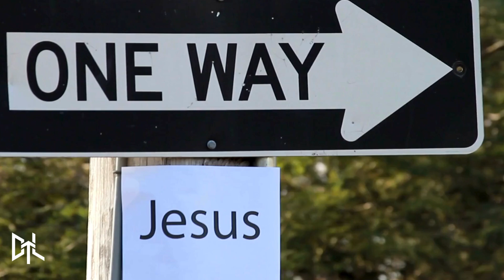Weekly Scripture Galatians 416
DTLTs Weekly Scripture - Galatians 4:16 KJV
“Am I therefore become your enemy, because I tell you the truth?.”